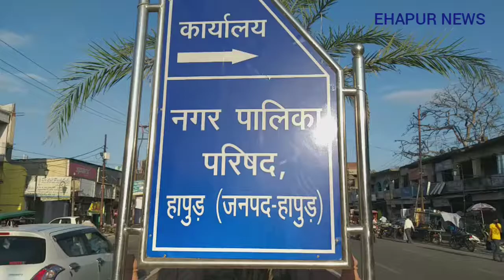कुत्ता पालने पर लगेगा टैक्स || ehapur news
अगर आप कुत्ता पालने का शौक रखते हैं तो अब आपको नगर पालिका हापुड़ को टैक्स देना होगा। नगर पालिका परिषद हापुड़ ने 11 सितम्बर को सम्पन्न हुई बोर्ड बैठक में प्रस्ताव संख्या-126 पर मुहर लगा दी है जिसमें कहा गया है कि कुत्ता पालने के शौकीन को परिषद में पंजीकरण कराना अनिवार्य होगा जिसका एक हजार रुपए वार्षिक शुल्क देना होगा। ऐसा न करने वालों के खिलाफ नगर पालिका कार्रवाई भी कर सकती है।